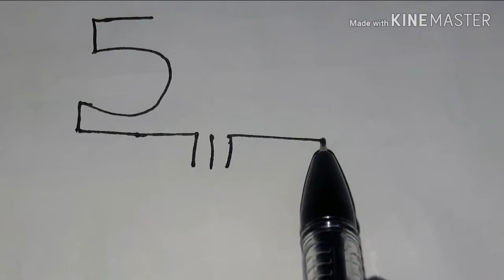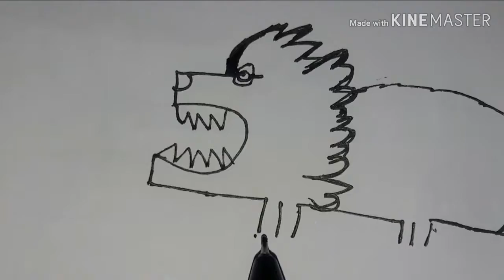how to draw using number 5 cartoon